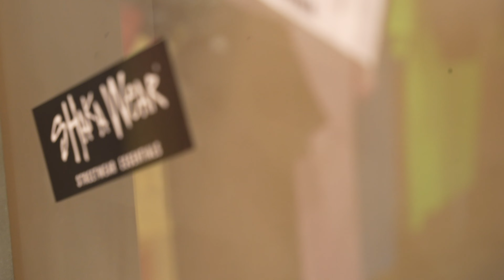DrexTheJoint - FooCommunity Mic Drop - Shaka Edition